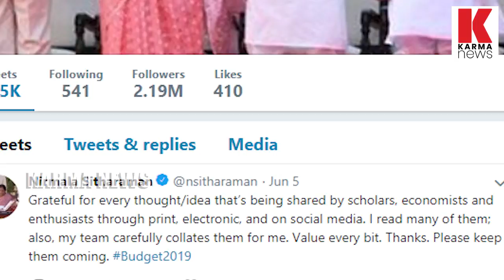പൊതു ബഡ്ജറ്റിൽ പൊതുജന അഭിപ്രായം തേടി കേന്ദ്രം .. ഇതാണ് നുമ്മ പറഞ്ഞ സർക്കാർ_karmanews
ജനാധിപത്യ ഭരണത്തിന്റെ പുത്തൻ വാദയാനങ്ങൾ തുറന്നു കേന്ദ്രസർക്കാർ